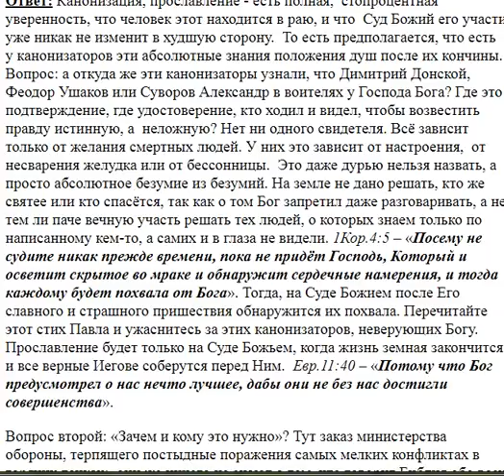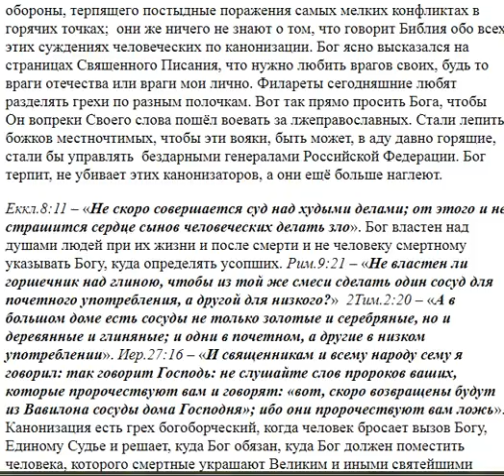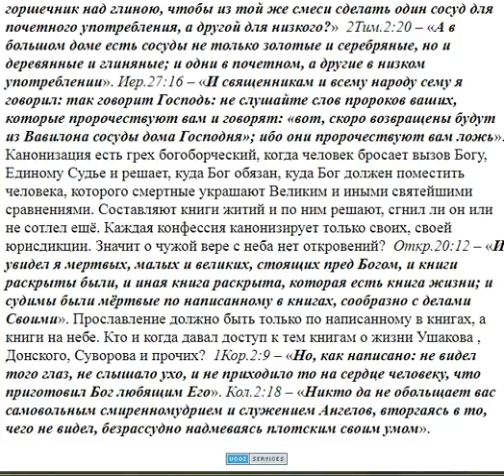2431. Почему Ф. Ушакова только сейчас канонизируют?